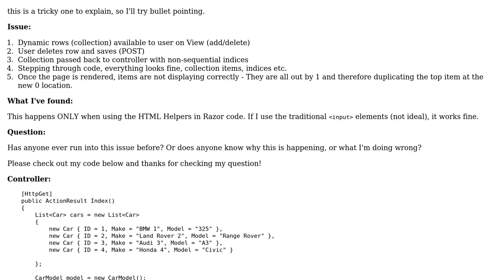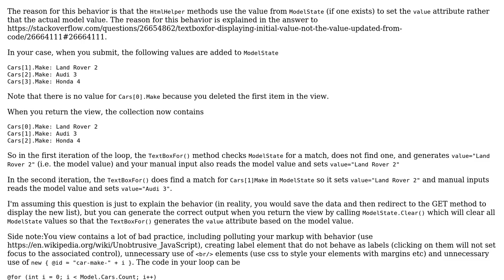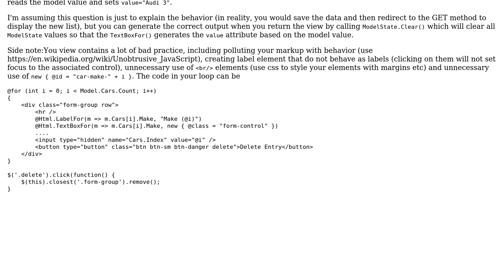Incorrect List Model Binding indices when using HTML Helpers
With thanks & praise to God, and with thanks to the many people who have made this project possible! You are responsible for your own actions.